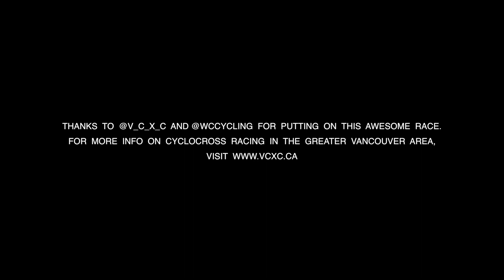Vanier CX - 2017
The Vanier CX cyclocross race at Vanier Park in Vancouver, Canada. Put on my the Vancouver Cyclocross Coaltion (@v_c_x_c), this is the largest Cyclocross race in Canada and is one of the best sporting events to watch ever. Great atmosphere, great crowds, and great racing.

Purchase prints and digital downloads on my Etsy Store: